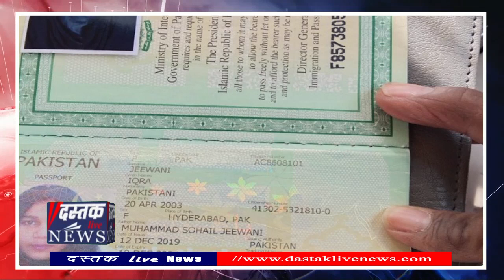Pakistan की Iqra, भारत का Mulayam Singh लूडो से Love हुआ‚ मिले शादी हुई और फिर जुदा हो गए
पाकिस्तान के हैदराबाद की 19 साल की इकरा जीवानी और उत्तर प्रदेश के प्रयागराज के 21 साल के मुलायम सिंह यादव को ऑनलाइन लूडो खेलते खेलते साल 2020 मे प्यार हो गया।

इकरा नेपाल के रास्ते गैरकानूनी तरीके से भारत पहुँची. दोनों ने शादी कर ली और बेंगलुरु में रहने लगे. लेकिन पुलिस को इकरा के पाकिस्तान से जुड़े व्हाट्सऐप कॉल्स पर शक हुआ. जांच के बाद उसे पाकिस्तान भेज दिया गया.

मुलायम को पुलिस ने गिरफ्तार कर जेल भेज दिया है. लेकिन मुलायम सिंह यादव का परिवार अब सरकार से उनके घर की बहू को वापस लौटने और बेटे की रिहाई की गुहार लगा रहा है.